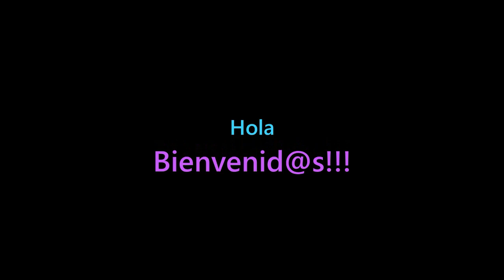Rebaño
Judas 1:22, 23

22  Además, sigan teniéndoles misericordia a algunos que tienen dudas 23  sálvenlos arrebatándolos del fuego. A otros sigan teniéndoles misericordia, pero con temor,* odiando hasta la ropa que ha sido manchada por la carne.